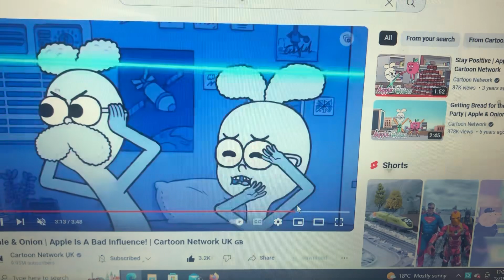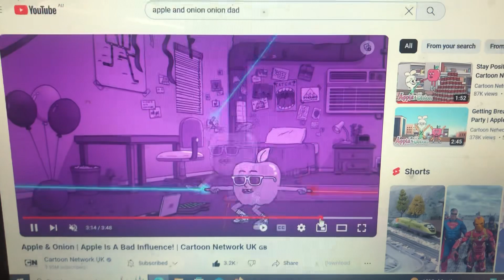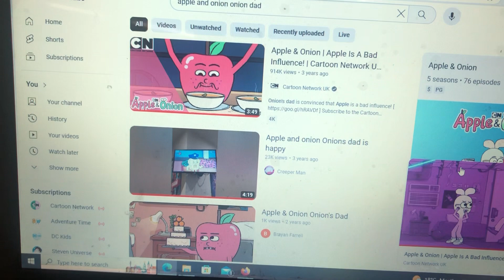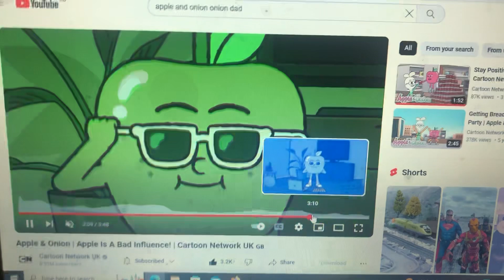Apple cool dance